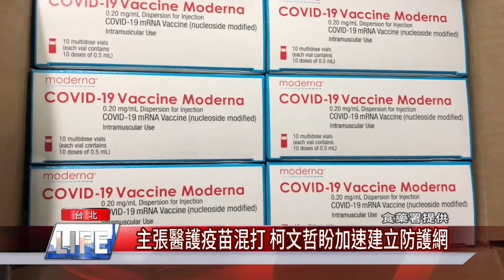疫苗 混打|主張醫護疫苗混打 柯文哲盼加速建立防護網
台灣大規模接種疫苗正持續進行，台北市長柯文哲主張醫護人員儘速接種第二劑疫苗，可以混打，不過日前WHO建議勿混打，柯則強調WHO專家說法是「不推薦」混打，但沒說「不可以」。在疫苗不充足的情況下，只能這樣做。